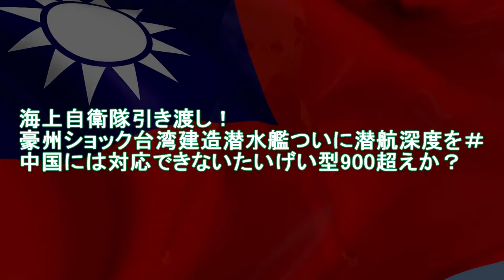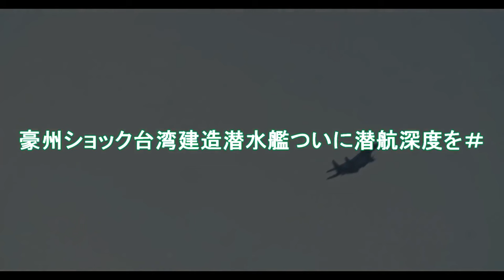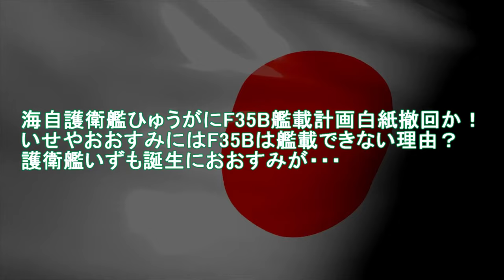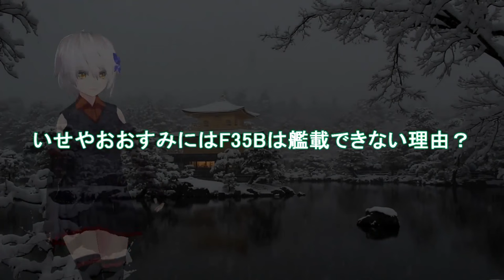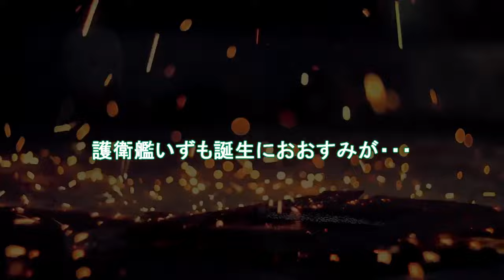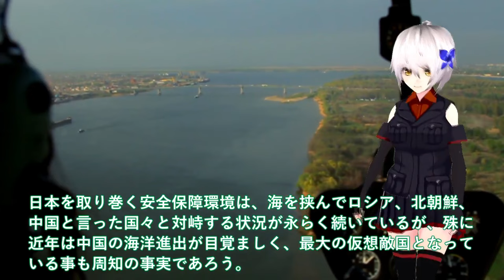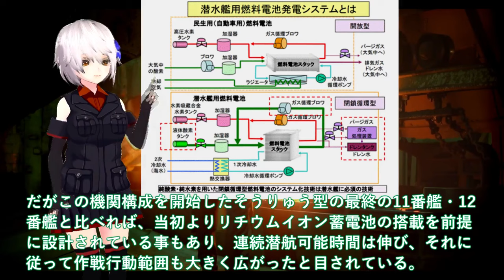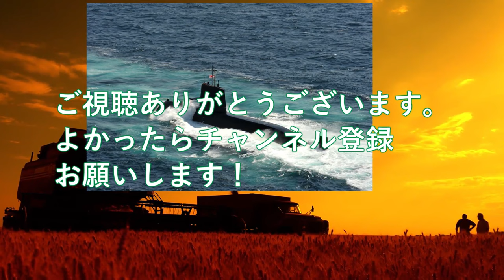【防衛軍事力】自衛隊最強 海上自衛隊引き渡し！豪州ショックたいげい型900超えか台湾建造潜水艦ついに潜航深度【ゆっくり解説】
1海上自衛隊引き渡し！豪州ショック台湾建造潜水艦ついに潜航深度を＃中国には対応できないたいげい型900超えか？

2海自護衛艦ひゅうがにF35B艦載計画白紙撤回か！いせやおおすみにはF35Bは艦載できない理由？護衛艦いずも誕生におおすみが・・・

3海自最新鋭潜水艦に中国が反応負けた！艦長持て余す非貫通式潜望鏡AI化＃機動力3倍最強静粛性に1000m化け物？